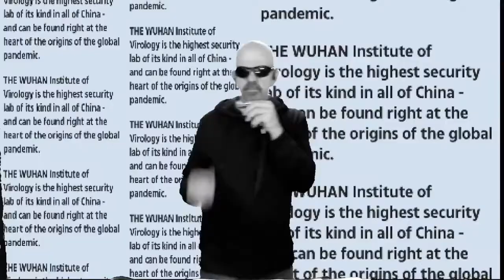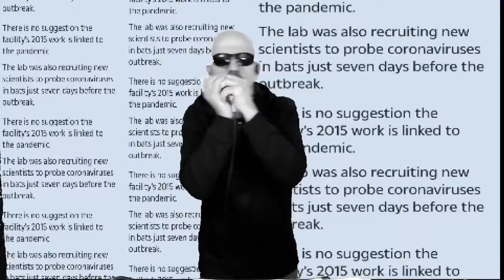Im Sick Of Freedom Deek Jackson Live - Suzuki Pro Master 350 Harmonica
msg me facebook deek jackson